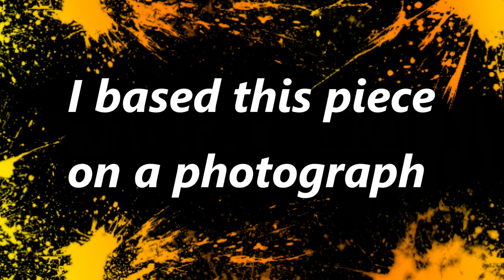Skins! A Mixed Media Collaboration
The Creative Dream Team is doing another collaboration, mixed media with acrylic skins!

Doris of DF Designs-8:00 Est. HERE
and if you missed anyone above, please go back and watch them.

I go live every Saturday 6 PM CT doing acrylics and I do giveaways in the chat.  Every Tuesday, I go live at 6 PM CT.

Thank you for tuning in and THANK YOU for your support. MY VIEWERS OF AWESOMENESS ❤

Products & Tools I Use All The Time:

Hands Off! Handles Acrylic Paint Pouring Handles

Butane Torch

FROGTAPE Multi-Surface Painter's Tape

Glad Press 'n Seal Wrap

BloominGoods Linen-Feel Dinner Napkins (17" x 17")

200 Linen-Feel Luncheon Paper Napkins (13" X 13")

OXO Good Grips Flip and Fold Omelet Turner, Silicone

Plastic 2 oz.Condiment Cups with Attached Leak Resistant Lid

5.5 oz. Plastic Disposable Cups With Lids

150 Pack MINI Makeup Spatulas

Bekith 30 Pack 4oz Boston Dispensing Bottles

12Pcs 4oz Clear Plastic Condiment Bottle

200 Pcs Craft Sticks

Jumbo craft sticks 6" length (Pack of 100)

12'' Cake Turntable

Berta Travel Mini Hair Dryer

Floetrol Pouring Medium for Acrylic Paint

Elmer's Glue-All

Flood E B Emulsa Bond

Elmers Liquid School Glue

My Art Supplies Wish List

          OR   $DorisAtDFDesigns

Fan mail:
201 N. Water Street Apt.415

I post how I prefer to make art.  I only show the ways or techniques I prefer to use, not stating that this is the LAW or RULE of how to work with any of the materials I use in my videos.  Always follow the manufacturer's instructions on any product you are using.